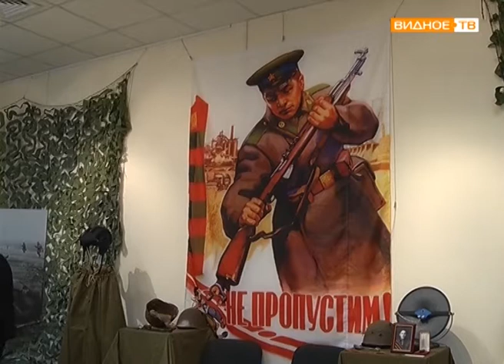100 лет погранвойскам отметили в историко-культурный центре